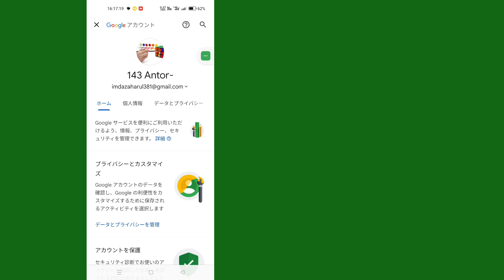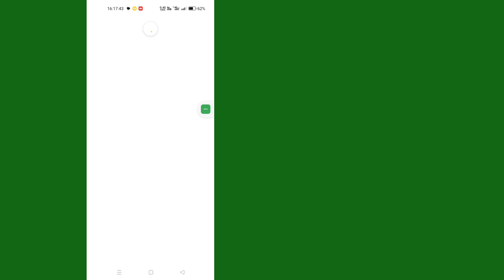保存されたパスワードを携帯電話で表示する方法 || Googleアカウントに保存されているすべてのパスワードを知る方法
モバイルで保存したパスワードを表示する方法 || Google アカウントに保存されているすべてのパスワードを確認する方法

モバイルで保存したパスワードを表示する方法を紹介します。このビデオを見て、モバイルで保存したパスワードを表示する方法 [iPhone および Android] を学んでください

モバイルで保存したパスワードを表示するにはどうすればいいですか?
パスワードを表示、削除、編集、またはエクスポートする
Android スマートフォンまたはタブレットで、Chrome アプリを開きます。
アドレス バーの右側にある [その他] をタップします。
[設定] をタップします。[パスワード] をタップします。
パスワードを表示、削除、編集、またはエクスポートする: 表示: [passwords.google.com で保存したパスワードを表示および管理する] をタップします。削除: 削除するパスワードをタップします。

このビデオを気に入っていただき、役に立った場合は、チャンネルに登録してください。チュートリアルのリクエストがある場合は、コメントでお知らせください。1 日以内に対応します。